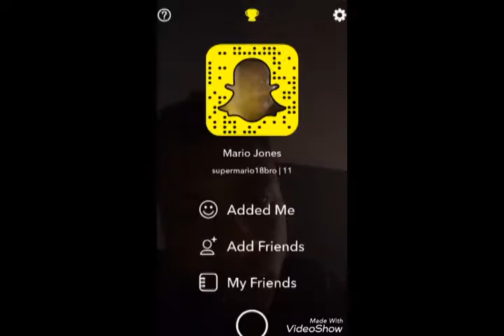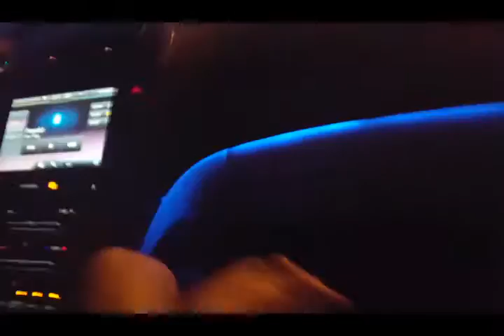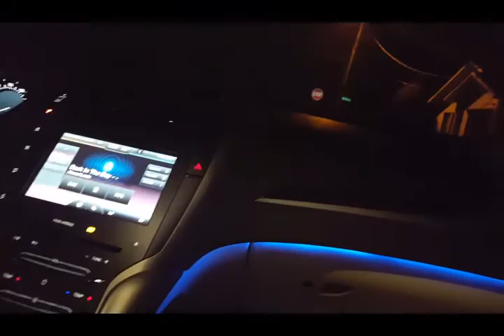Aftermath from the flood in youngsville louisiana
This video is about the fooding in youngsville louisiana 2016 and this video is about how i got to study for my drivers license so i can get it because i am 18 and i still dont have my license. Also this video is about me jigging and having fun with my little sister and cousin then i started to remenise on how old i am now and how old i was before with my family because im not a little kid anymore.